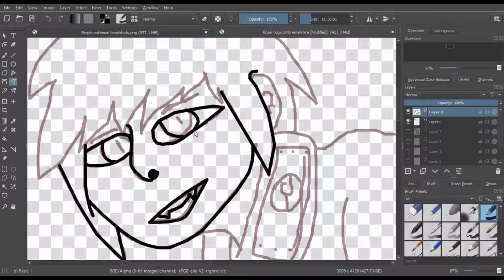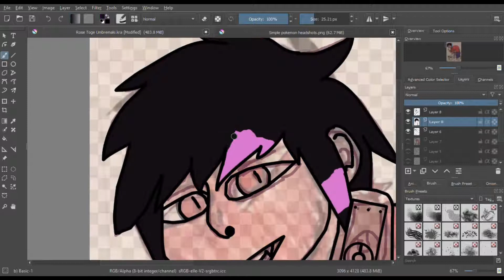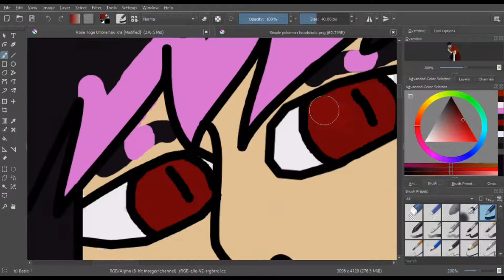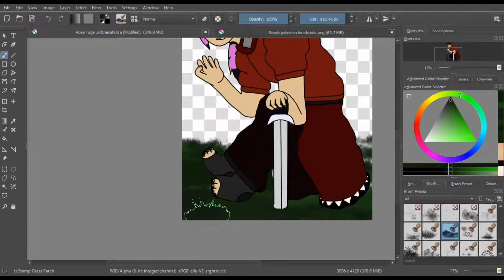Human Rose- speedpaint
Tried drawing a human the anatomy is a bit off but I'll learn.
Character- Rose my Umbreon oc as a human

Programme
Krita
Videopad